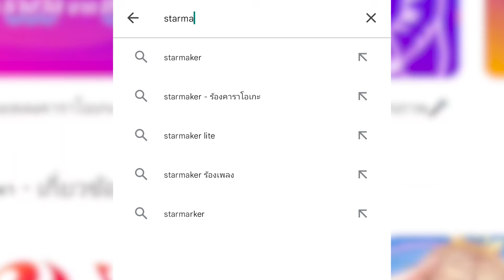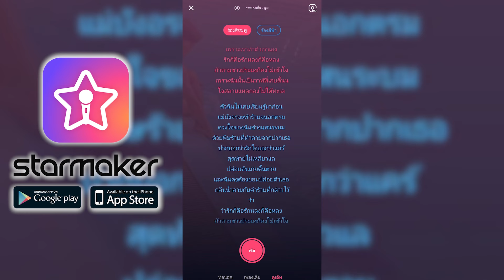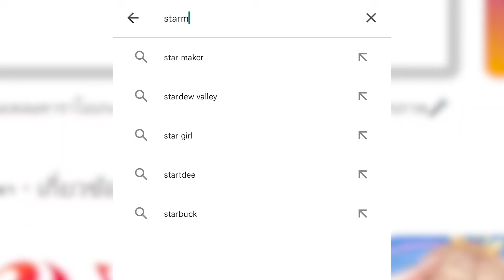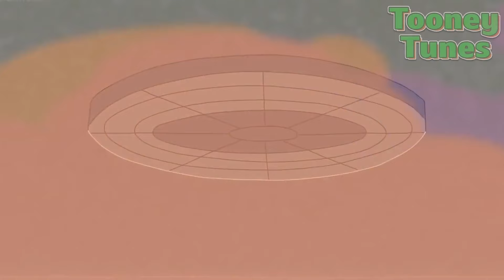เมื่อเอเลี่ยนสุดบ๊องต้องย้ายมาอยู่โลกร่วมกับมนุษย์ - สรุป Solar Opposites SS.1 | Tooney Tunes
อย่างน้อยได้รับ 172 เพชร รีบมาร่วมสนุกกัน

เมื่อเอเลี่ยนสุดบ๊องมีเหตุให้ต้องย้ายมาอยู่โลก
เพราะดาวบ้านเกิดดันมาระเบิดซะงั้น
งานนี้เขาต้องปรับตัวมากมายกับเพื่อนบ้าน
และพฤติกรรมสุด WTF ของมนุษย์โลก
เรื่องราวสุดวายป่วงได้เริ่มขึ้น ณ ที่แห่งนี้

และก็เหมือนเคยนะครับ ถ้าชอบคลิปของเรา Tooney Tunes ก็ฝากดไลก์ให้พวกเราด้วยนะครับหรือถ้าอยากโดเนทก็สามารถทำได้ตามช่องทางด้านล่างเลยนะ เอาล่ะ ถ้าพร้อมแล้ว ไปลุยกันเลยครับ

ฝากติดตามช่องใหม่ของเรา ด้วยนะครับ
หรือคลิกที่ลิงก์นี้ได้เลยนะค้าบบบ

และก็เหมือนเคยนะครับ ถ้าชอบคลิปของเรา Tooney tunes ก็ฝากกดไลก์ให้พวกเราด้วยนะครับ และสำหรับใครที่อยากโดเนทก็ทำได้ตามช่องทางด้านล่างเลยนะ เอาล่ะ ถ้าพร้อมแล้ว ไปลุยกันเลยครับ

ผ่าน True Wallet - 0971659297
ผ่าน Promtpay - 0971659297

ตามไปฟอลได้ทุกช่องทางของเราเลยนะครับ

ขอบคุณทุกคนที่สนับสนุนเรามาตลอดนะค้าบบบบ ❤️❤️❤️

ใครอยากดู Solar Opposites แบบได้อารมณ์และถูกลิขสิทธิ์ สามารถตามไปดูได้ที่ Disney+ เลยค้าบบ

หากชอบคลิปของเรา ฝากกดไลก์ กดแชร์ กด Subscribe เพื่อเป็นกำลังใจในการคลิปต่อไปด้วยนะครับ